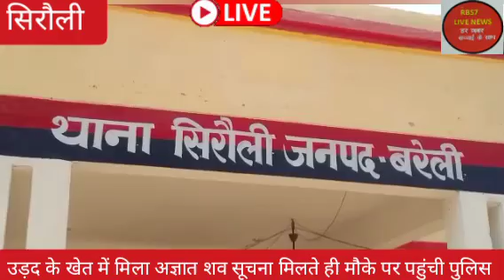24 September 2023